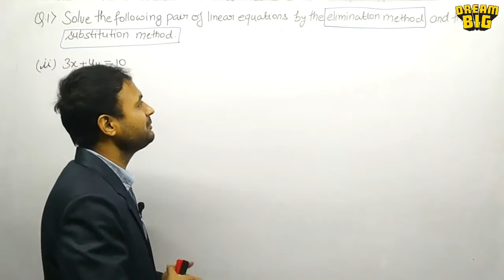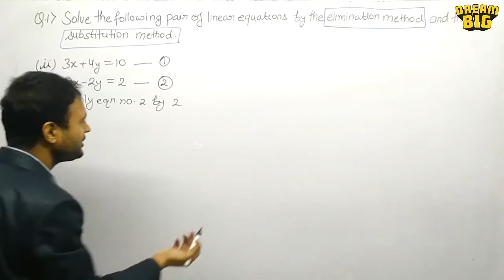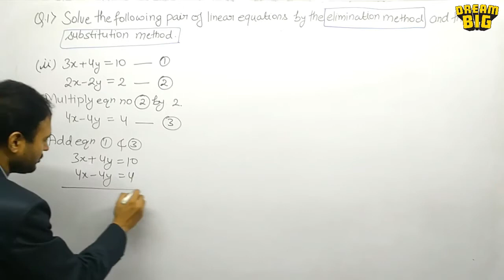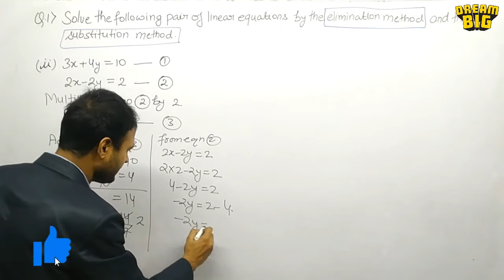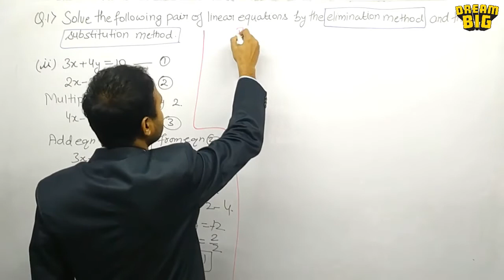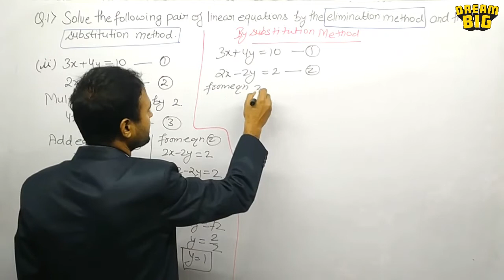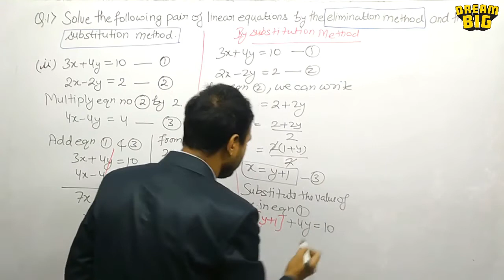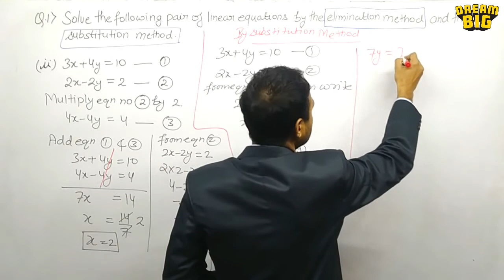Class - 10th, Ex - 3.4, Q1 (ii) Maths (Pair of Linear Equations in Two Variables) NCERT CBSE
Please give your love and support. I will give you the BEST...

                                        Team “Dream Big"

math
maths
mathematics
cbse
class 10
exercise 3.1
exercise 3.2
exercise 3.3
exercise 3.4
exercise 3.5
exercise 3.6